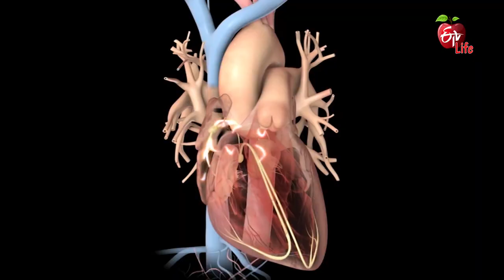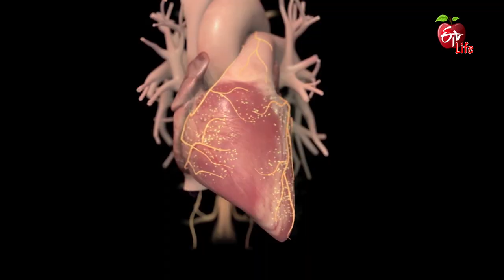Is Sudden Cardiac Death Genetic? | Cardiac Arrest Causes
Cardiologist Dr Adi Keshava Naidu analyses the reasons for sudden cardiac death and whether it's genetically forwarded. He suggests regular cholesterol and blood pressure checkups, sugar check-up, regular medication, practising exercises and a doctor's examination. Know the doctors advice on causes of cardiac arrest and reasons for sudden caridac death.